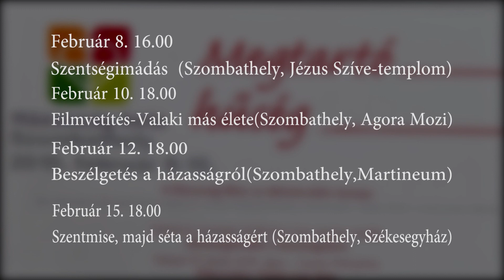házasság hete hosszú